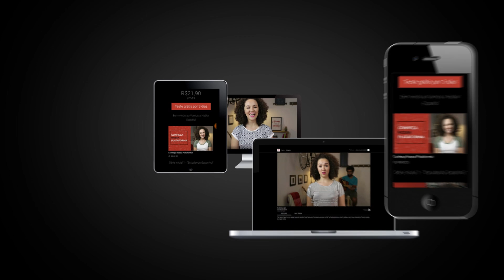Aprendendo com RBD - cenas de Rebeldes pra aprender Espanol!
Você, fã de RBD, já assistiu a sua novela favorita com o áudio original em Espanhol? No vídeo de hoje a gente vai aprender expressões, vocabulários e verbos analisando algumas cenas da novela mexicana mais amada do Brasil! Só vem!

Domine o Espanhol do ZERO ao avançado em um plano de 6 meses. TOTALMENTE À PROVA DE DESCULPAS!

No Portal VHE você encontra videoaulas organizadas, com exercícios pra você praticar e apoio de professores pra tirar as suas dúvidas. Você também vai poder fazer parte de um grupo VIP com todos os nossos alunos e ainda ter acesso a aulas de conversação em grupo, 1 vez por semana! Vem garantir o seu plano de estudos!

Já fala Espanhol? Aprimore os seus conhecimentos aprendendo sobre a CULTURA e COSTUMES hispanos. Confira as entrevistas que fizemos com nativos dos 22 países de fala hispana, no nosso curso MUNDO HISPANOHABLANTE: